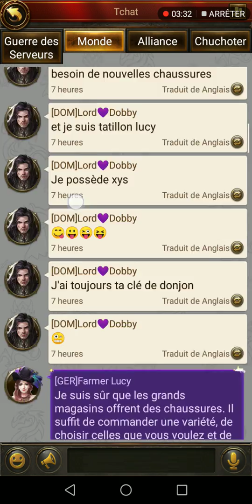EVONY LE RETOUR DU ROI MISE À JOUR VOTRE AVIS ??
Bonjour à tout et à tous nouvelle mise merci de donner votre avis en commentaite 😁😁😁 à bientôt bye bye